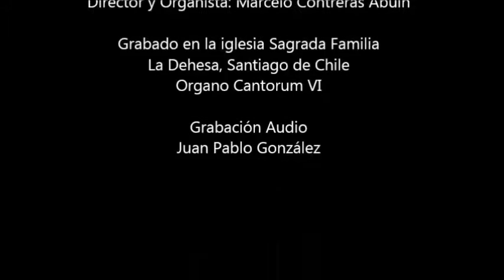Cantata 208 versión Alfredo Contreras de la Barra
Coral de la cantata 208 de Bach en versión de Alfredo Contreras de la Barra. Grabado por el coro San Pedro en la iglesia Sagrada Familia